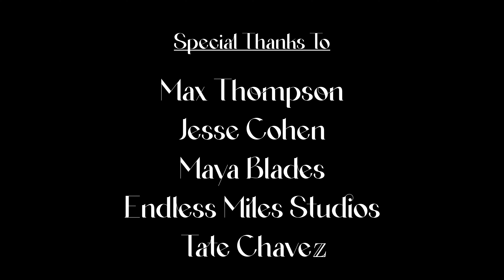SACCADE - AWAKENING OFFICIAL MUSIC VIDEO FT. MAX THOMPSON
Awakening Official Music Video

Artist: Saccade
Dance/ Choreo: Max Thompson
Film: Maya Blades & Jesse Cohen
Editing: Nick Wright

Location Generously Provided by Tate Chavez